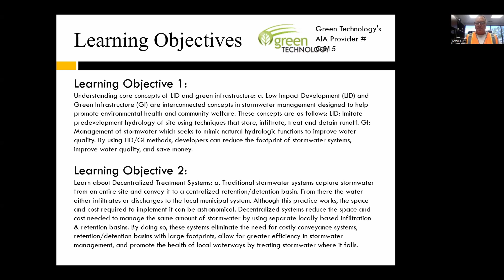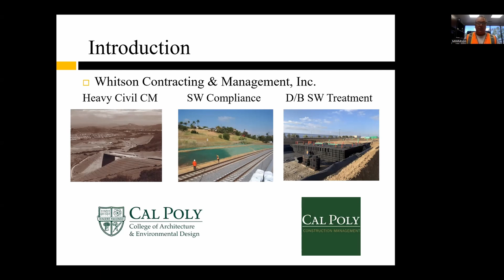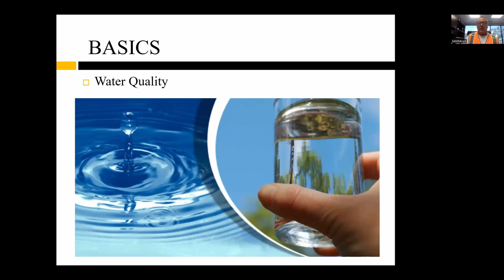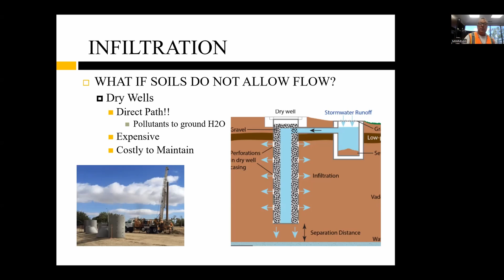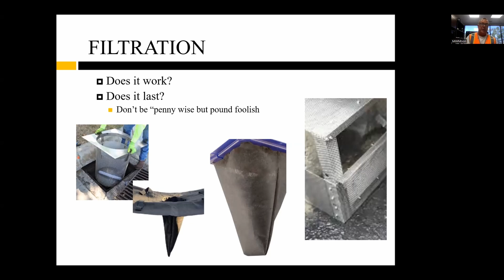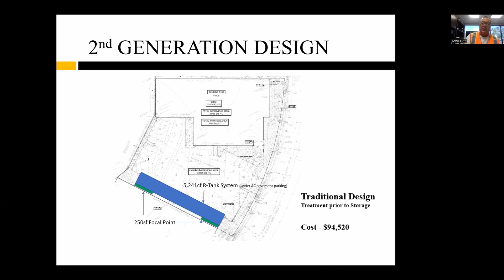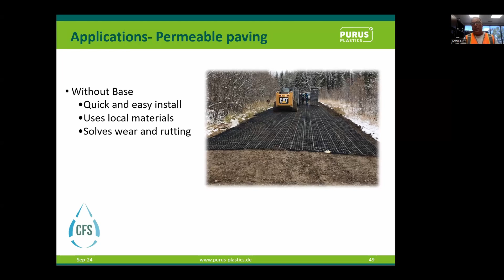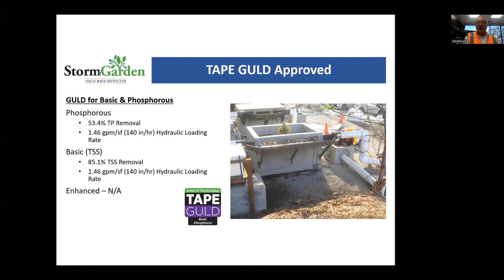Low Impact Development & Green Infrastructure Implimentation Saves Money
The concepts of Low Impact Development (LID) and Green Infrastructure (GI) have been the goals of municipalities and developers for several years, but implementation has been limited.  There are a variety of reasons for this lagging implementation including enforcement of outdated standard specifications, claims of cost increases, and a construction industry that is driven by large material providers steering designs towards their products.  However, advancements in technologies and proven performance of LID/GI systems are changing how projects are designed and developed.

This program will address the core concepts of Low Impact Development and Green Infrastructure including Decentralized Treatment Systems, Infiltration Systems, Biofiltration versus Bioretention Systems, Permeable Surfacing, and Filtration Systems.  This program will address both why some systems fail while other systems succeed in providing the desired result.

Workshop Host: Whitson Contracting & Management, Inc.